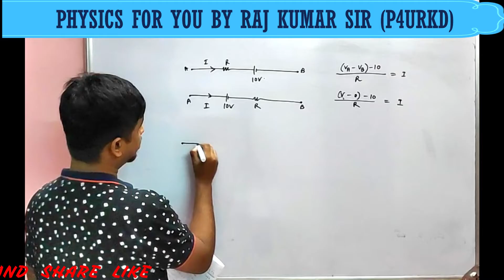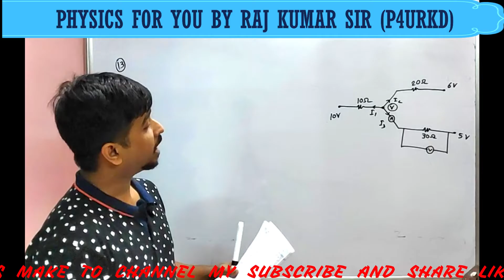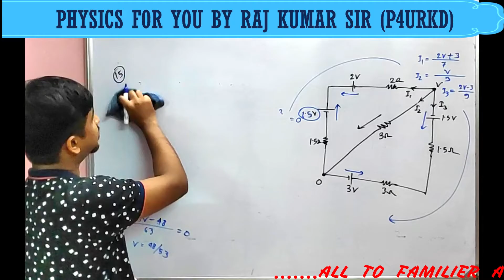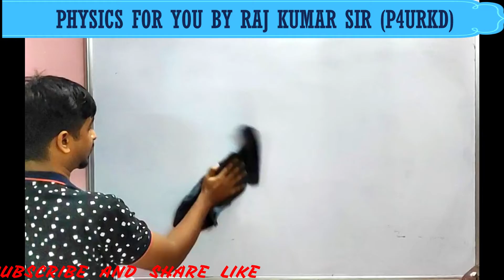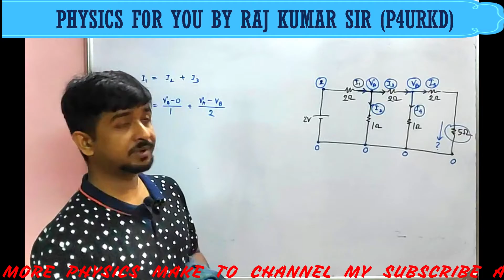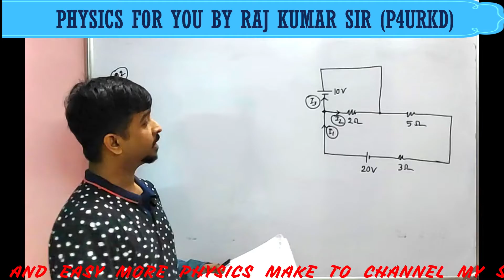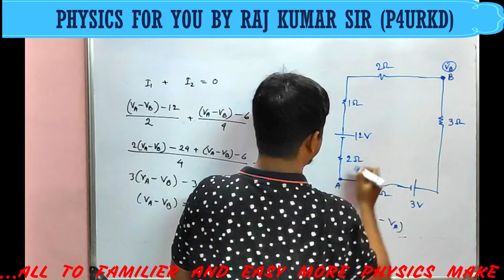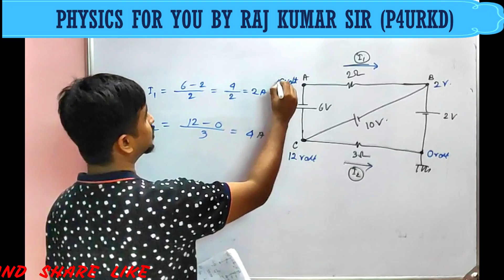ELECTRICAL CIRCUIT ANALYSIS BY POTENTIAL METHOD (PART 2), ELECTRICITY, CLASS XII, IN BENGALI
WILL BE LATER